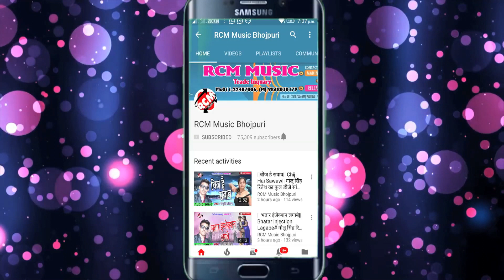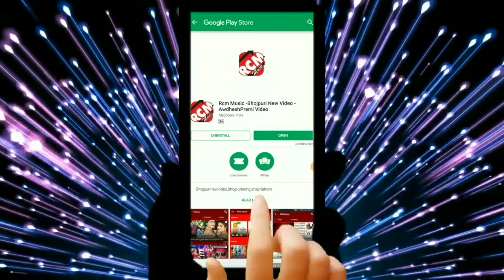मिठु मार्शल का 2019 का बड़ा रोमांटिक सांग || 9 : 20 में किस लेहब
Title:  9: 20 ME KISS LEHAB
Singer: Mithu Marshal
Lable: RCM Music
Lyrics:  Brijesh Bihari
Video Director:
DOP: